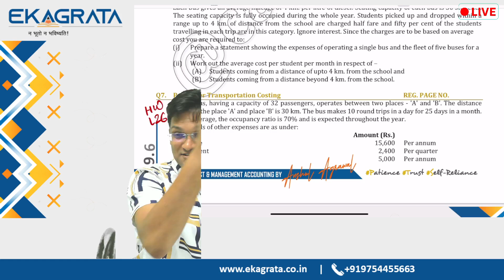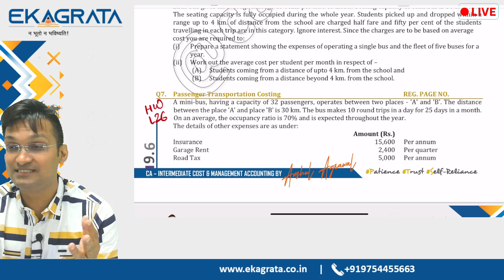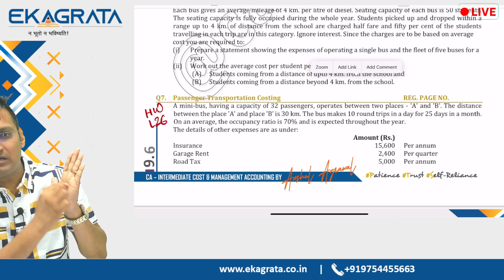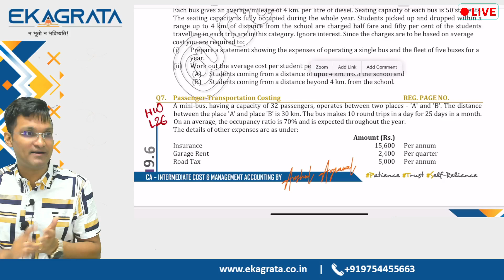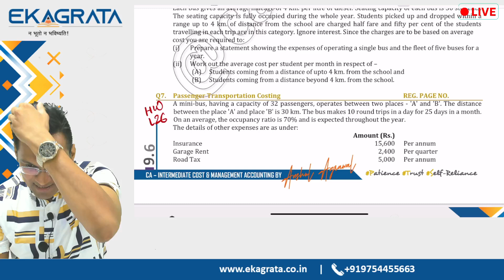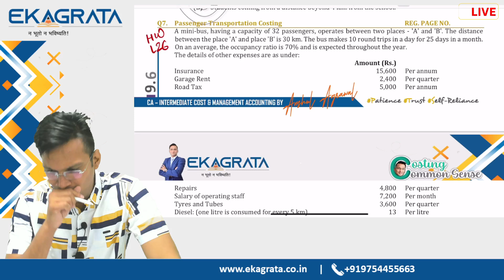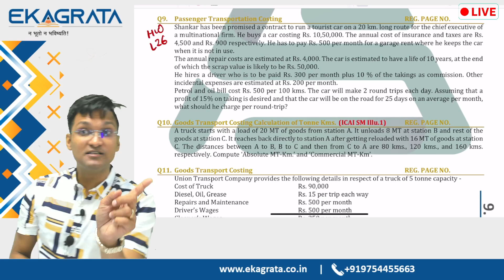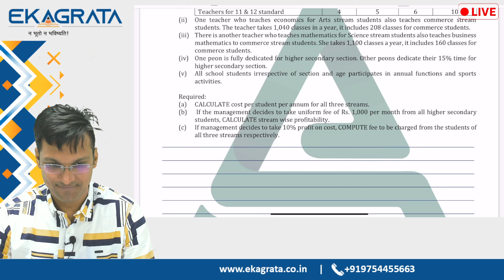CA Inter 2025 Costing | L27: Service Costing By CA CS Anshul Agrawal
⚡In this video, CA CS Anshul Agrawal explains Service Costing for CA Intermediate 2025 students.

👉This is Lesson 27 in the Costing series, where you will learn how to calculate costs in service industries such as transport, healthcare, and hospitality.

📚Anshul Sir breaks down complex concepts with easy-to-understand examples, helping you master this crucial topic for your exams. Don’t miss out on this detailed explanation to enhance your CA Inter preparation!